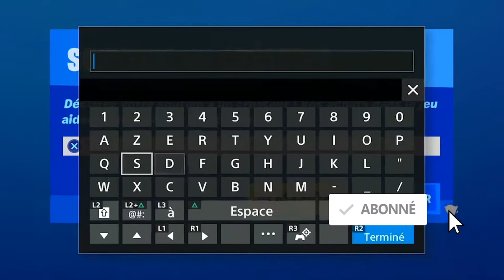ALL PURPLE COINS LOCATION WEEK 3 SEASON 4, EMPLACEMENT PIÈCE VIOLETTE SEMAINE 3 SAISON 4 FORTNITE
▬▬▬▬▬▬▬ • BIENVENUE 😍 • ▬▬▬▬▬▬▬

▬▬▬▬▬▬▬ • PARTENAIRES 💪 • ▬▬▬▬▬▬▬

"SOISCOOLMEC"
"STRIKESOISCOOL"

.▬▬▬▬▬▬▬ • TOP DON 💰 • ▬▬▬▬▬▬▬

▬▬▬▬▬▬▬ • MUSIQUE OUTRO 🎵 • ▬▬▬▬▬▬▬